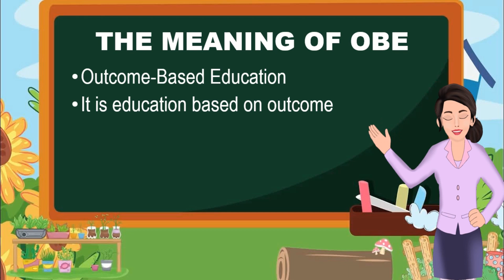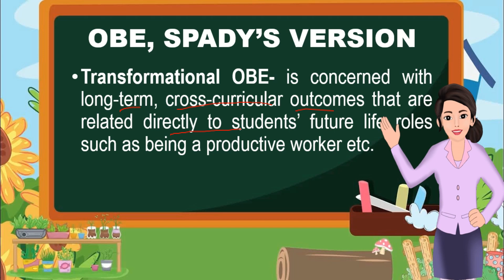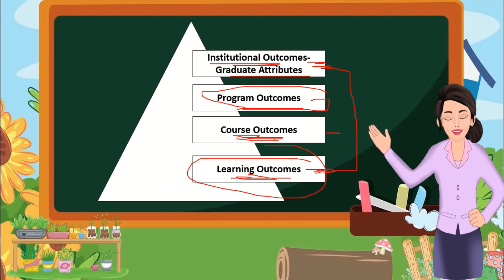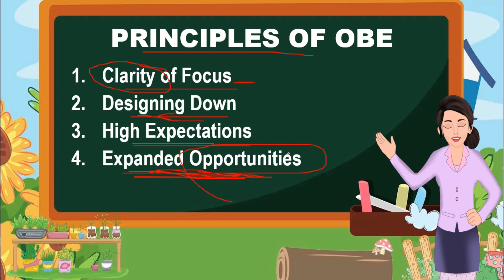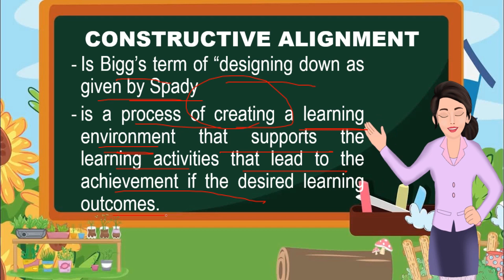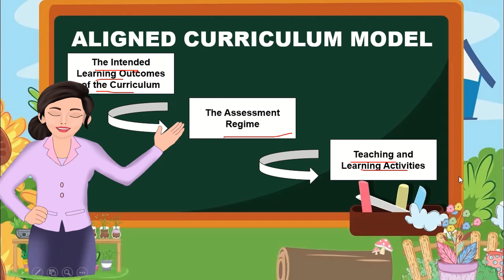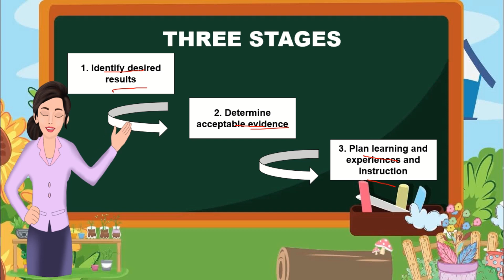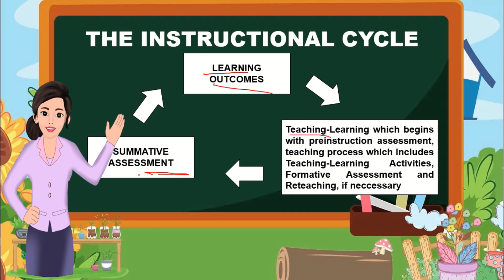LESSON 2- OUTCOME-BASED EDUCATION (OBE) AND ASSESSMENT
This is the lesson 2 recorded video in our subject Assessment in Learning 2